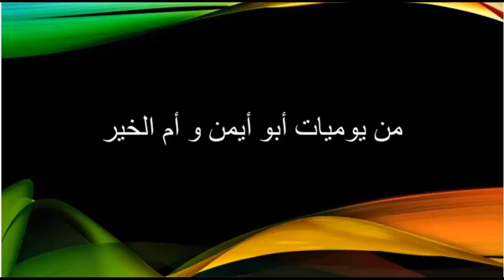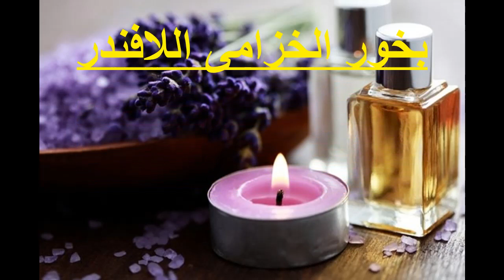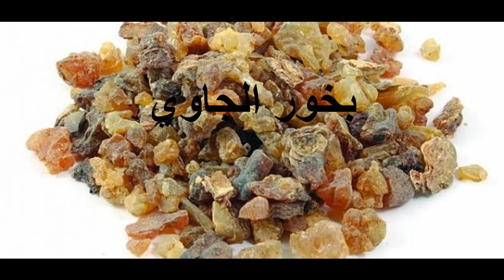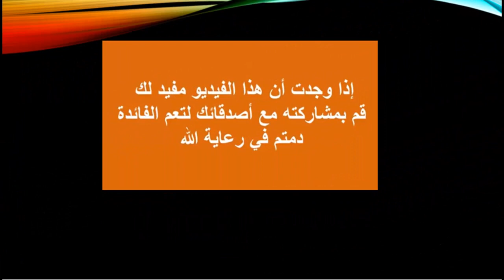أشهر أنواع العود و البخور فوائدها ومحاذير استخدامها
تعّرف على أشهر أنواع العود والبخور.
فوائد بخور المستكة يطهر المنزل من الروائح الكريهة، وخاصة تلك الصادرة من أماكن تجمع المياه، ويضفي على المنزل رائحة جميلة وعبقة. يطرد الحشرات ولا سيما البعوض، كما أنه يطهر جو المنزل من مسببات الأمراض. علاج فعال للرحم، حيث يعمل على شدّ أنسجة الرحم وتقليل نسبة الماء الزائد بداخله، كما أنه يعمل على تضيق كل من المهبل والرحم، وذلك من خلال وضع المبخرة بين القدمين، حتى يصل البخار إلى الرحم.
تعرف على أهم الفوائد الصحية والنفسية للبخور منها:
تعمل الرائحة العطرية للبخور على تهدئة الأعصاب، وتمنح الإنسان الطمأنينة والراحة النفسية.
وثبت علمياً بأن الرائحة المتصاعدة من البخور تقوّي عضلات القلب.
ورائحة البخور تساعد على فتح الشهية.
والزيت المستخرج من خشب البخور يفيد في حالات الإسهال المزمن.
ويفيد هذا الزيت بعلاج أمراض الكبد والأمعاء.
ويستخدم البخور في تعطير الملابس وخاصة المركونة في الدواليب
- يستخدم البخور لعلاج الضعف الجنسي، حيث أن استنشاق البخور يؤدي إلى زيادة القدرات الجنسية، فهو يعمل على تحفيز المثيرات العصبية و التي تحفز و تزيد من القدرة على الانتصاب و تعالج حالات الضعف الجنسي للرجل و المرأة.
- يزيد البخور من القدرات الذهنية، فهو يعزز من القدرة على التفكير و زيادة الوعي
كيف نعرف الفرق بين البخور الأصلي والبخور المغشوش؟
تعرف ايضا على الأضرار الصحية للبخور..